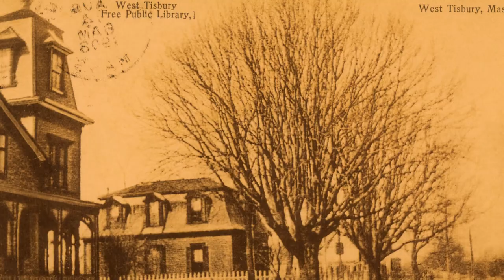Tom O'Folliard The RUTHLESS Outlaw Riding Shotgun WITH Billy The Kid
🤠 Uncover Tom O'Folliard's untold story, riding with Billy the Kid in the Wild West! 💰 Wealth, fame, or something sinister? Join us for secrets of this outlaw duo. 🌅 From orphan to Wild West icon, witness O'Folliard's journey. ⚔️ Bullets, battles, unbreakable bonds – experience their daring ride. 🕊️ Tragic demise, heart-wrenching standoff – a legend's legacy unfolds. 🗡️ Discover the unsung impact of Tom "Black Jack" O'Folliard. 🤗🌵